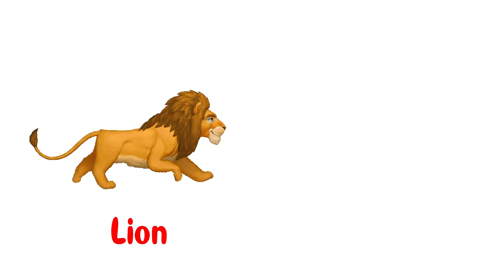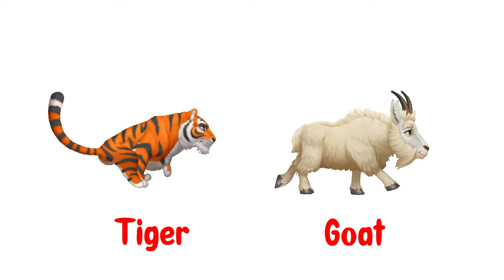Learn Animals 🐵🦓🐘🌳 | Animal Names | Vocabulary for Kids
👶 This video is perfect for little explorers who love animals and want to learn in a super fun way. Parents, rest assured – our content is designed to be safe, simple, and educational for your curious minds.

Together, let's make learning about animals a memorable experience! 🐯✨